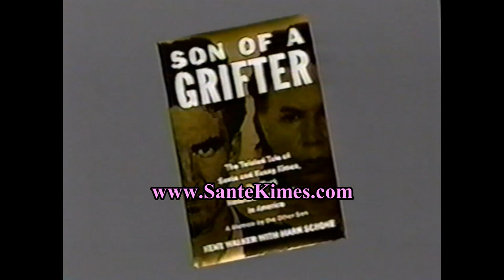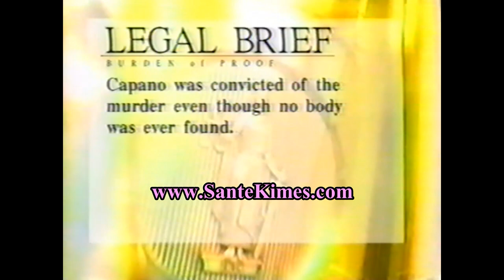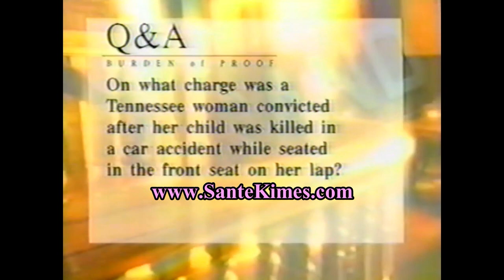Sante Kimes | Burden Of Proof | Television Appearance